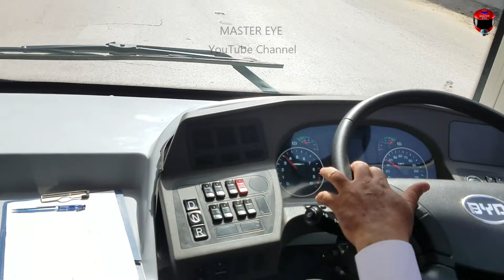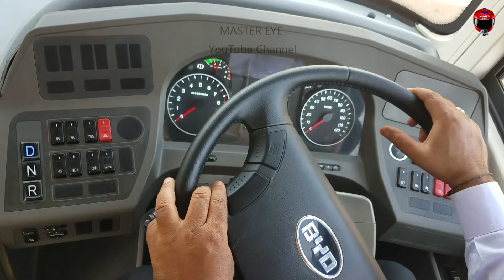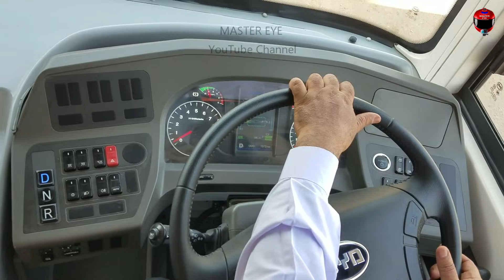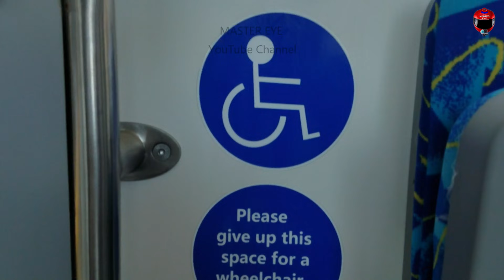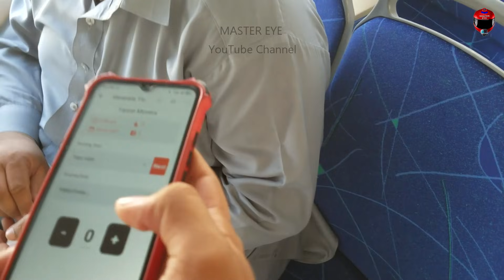Electric Bus Running/ New Gift for Karachi Air-Conditioned Bus کراچی میں الیکٹرک بس نے دھوم مچا دی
THANKS